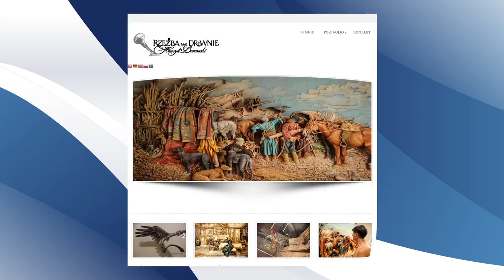Wood carving - Rzeźba w drewnie - rzezbawdrewnie.cba.pl - Reklama Art.Plast. Henryk Borowski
Reklama art.plast. Henryka Borowskiego.